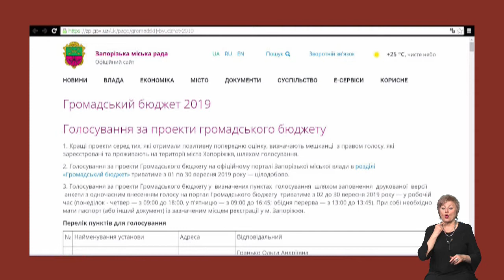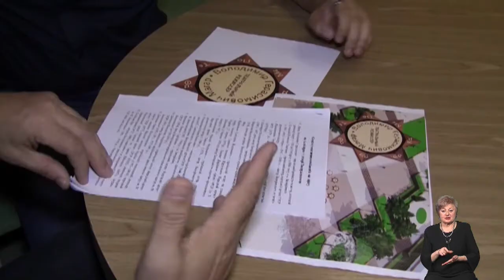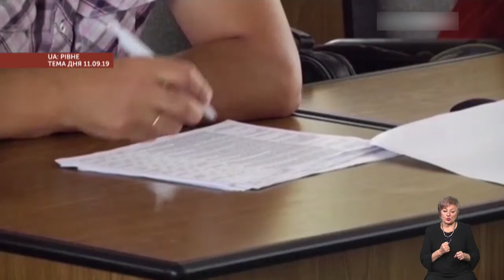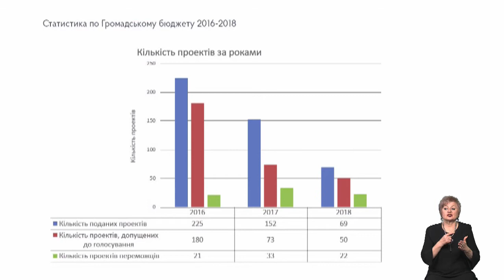Тема дня. Громадський бюджет Запоріжжя – 2019 (18.09.19)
Громадський бюджет Запоріжжя – 2019
Благоустрій міста, дитячі та спортивні майданчики, «Алея зірок» - які проекти беруть участь у конкурсі?
Як обиратимуть переможців та розподілятимуть 10 мільйонів гривень?